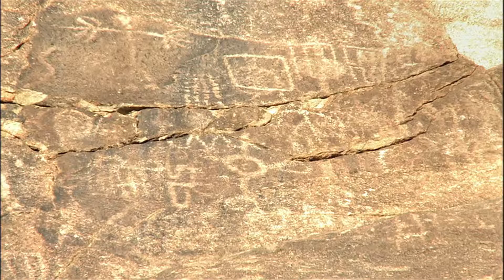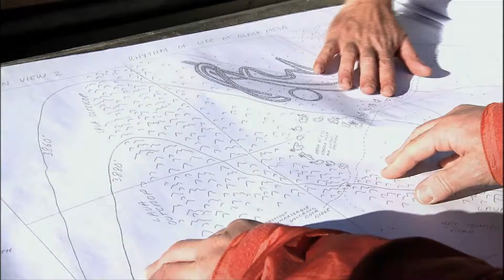Rhythms of Life Land Art Project: USA (HD)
In 2008 Andrew Rogers travelled to the Yucca Valley in California, USA to create two geoglyphs; 'Atlatl' and 'Rhythms of Life'.